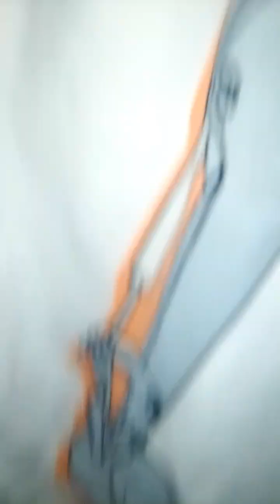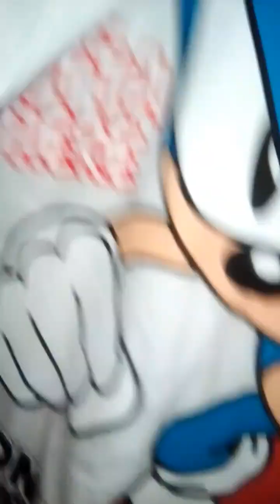justanothermothervlog: Getting my kid ready for the big first day of school hair&wear